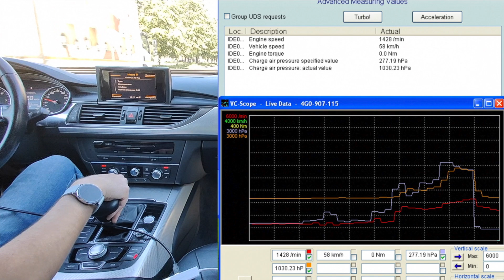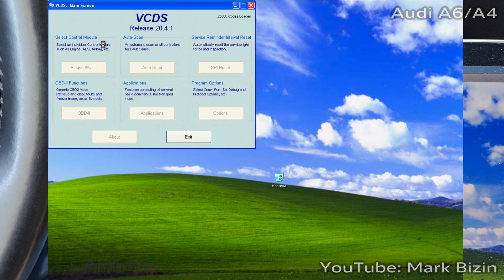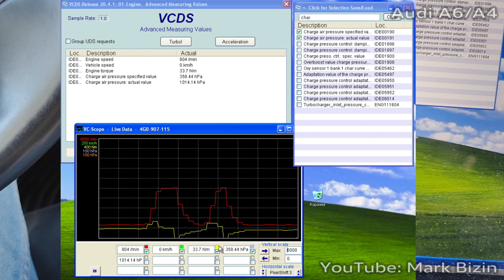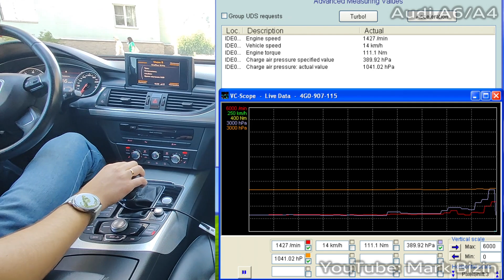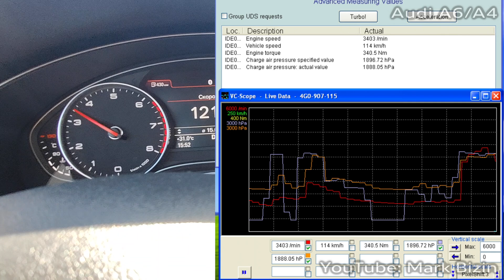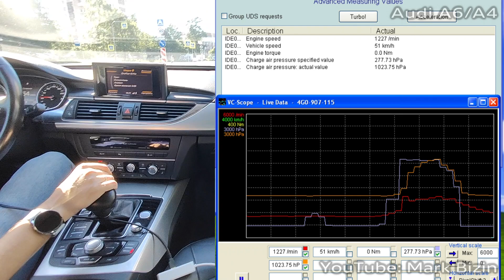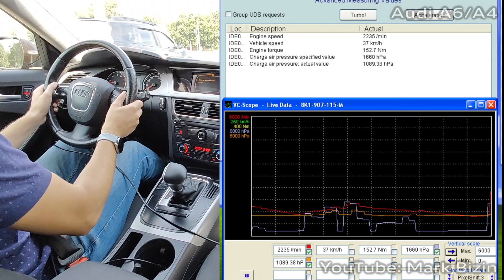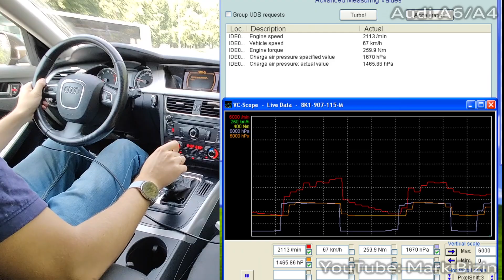Проверка давление турбины Audi A6 C7 2.0 TFSI / A4 B8 1.8 TFSI с помощью VAG-COM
Избыточное давление турбины на двигателях 2.0/1.8 TFSI должно быть около 0,8 бар или в абсолютном значении 1,8 бар (1800 hPa), это давление должно создаваться уже при 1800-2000 оборотах.
В моём случае на Audi A6 C7 турбина дует 0,8-1 бар избыточного давления, на A4 B8 только 0,6 бар, хотя фактическое и заданное значение сходится, поэтому с А4 буду разбираться дополнительно, возможно, требуется замена клапана N249.
Возможные причины неисправности турбины:
1) клапан управления давлением N75 (06F906283F) и клапан сброса давления N249 (для A6C7 06H145710C, для A4B8 06H145710D)
2) клапан wastegate (калитка вестгэйта) в горячей части турбины, из-за неплотного прилегания избыточное давление выходит в выхлоп
3) механическая поломка турбины (повреждение крыльчатки или корпуса)
Параметры, которые нужно смотреть в VAG-COM (он же Вася-Диагност):
Charge air pressure: specified value (Давление наддувочного воздуха: заданное значение)
Charge air pressure: actual value (Давление наддувочного воздуха: фактическое значение)
Эти два значения должны быть максимально близкими и фактическое значение не должно сильно отставать по времени и набираться как можно быстрее, для этого удобнее всего запустить график вместе с оборотами двигателя.
The turbine overpressure on 2.0/1.8 TFSI engines should be about 0.8 bar or an absolute value of 1.8 bar (1800 hPa), this pressure should be created already at 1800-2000 rpm.
In my case, on Audi A6 C7, the turbine blows 0.8-1 bar of overpressure, on A4 B8 only 0.6 bar, although the actual and set value converges, so I will deal with A4 additionally, perhaps a replacement of the valve N249 is required.
Possible causes of turbine malfunction:
1) pressure control valve N75 (06F906283F) and pressure relief valve N249 (for A6C7 06H145710C, for A4B8 06H145710D)
2) wastegate valve in the hot part of the turbine, due to loose fitting, excess pressure exits into the exhaust
3) mechanical failure of the turbine (damage to the impeller or housing)
Parameters to look at in VAG-COM:
Charge air pressure: specified value
Charge air pressure: actual value
These two values should be as close as possible and the actual value should not lag far behind in time and be typed as quickly as possible, for this it is most convenient to run the graph together with the engine speed.